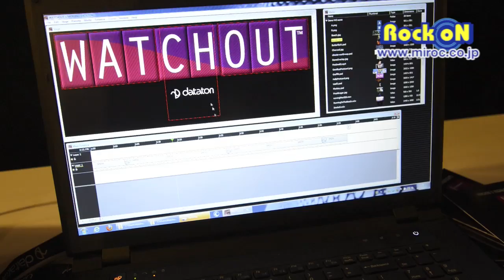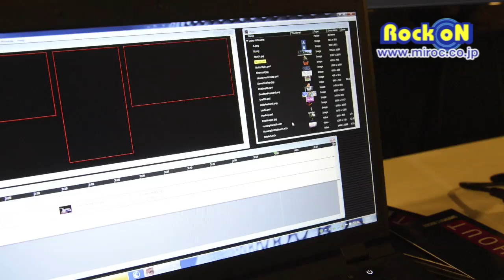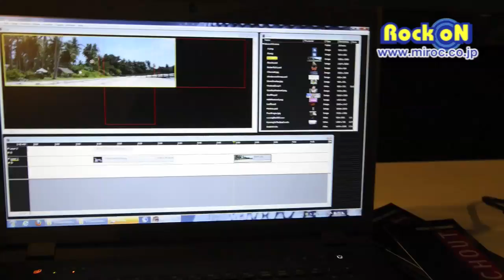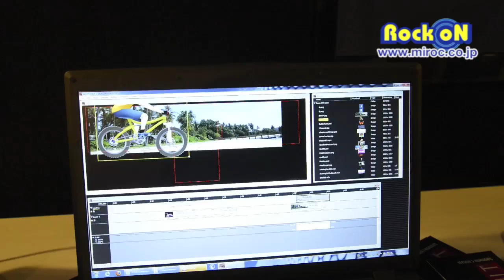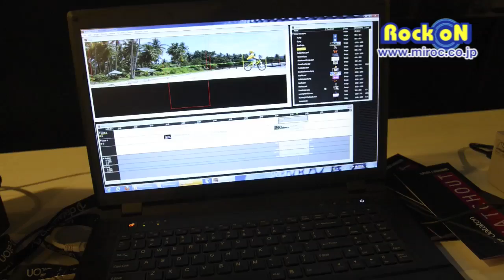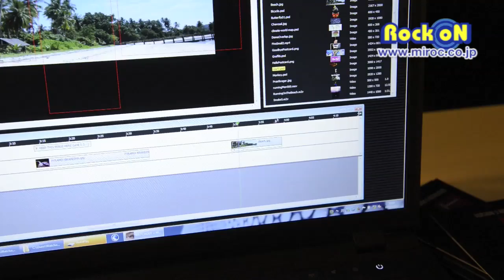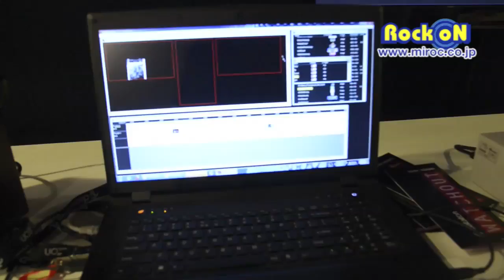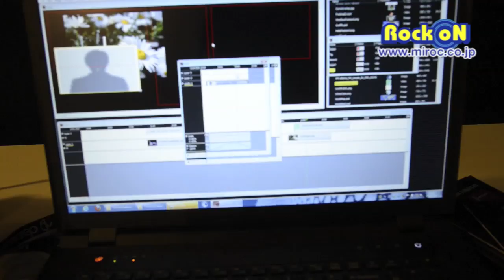IBC2012：dataton by Rock oN Report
Merging Technologiesとdataton WATCHOUTの共同出展ブースからはルチスクリーンプレイアウトの最新ソリューションが登場!!
Mergingのビデオの最後に触れられていたWATCHOUT。なんといってもこのソフトがすごい！！！マルチスクリーンへのプレイアウトの切り分けだけではなく、モーション、合成、といった、映像編集まで行うことが可能！！予め作っておいたものを分割するのではなく、現場にパーツを持込、仕込みながら、作品を仕上げることが出来るのです！！

コントロール用のマシンにはライセンス不要！！設置されるDisplay PCに対してライセンスが必要となります。注目のライセンス料は、$2249。アーティストは無料のコントロールソフトで仕込みを行い、会場が有料のライセンスを組み込んだPCを用意する。非常にクリエイティビティーの高い、ビジネスモデルとなっています。
その実力の程を動画で、ご確認ください！！！